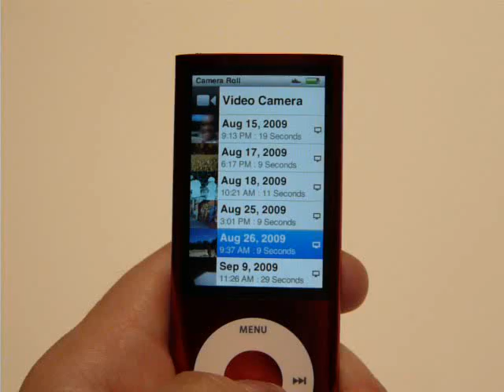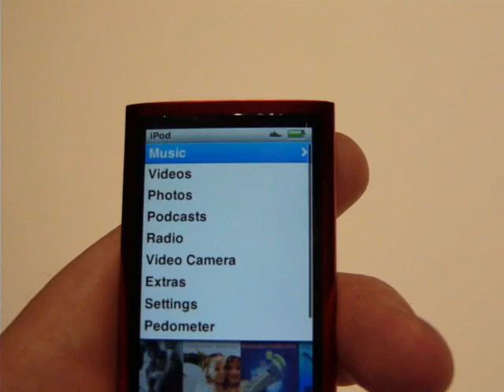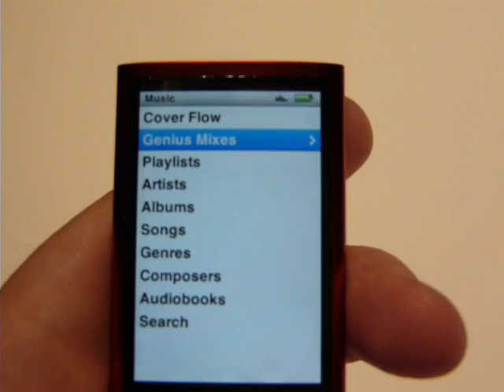Hands-on novo iPod Nano II